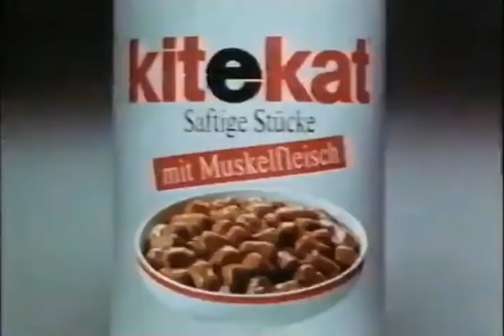Kitekat Werbung 1987